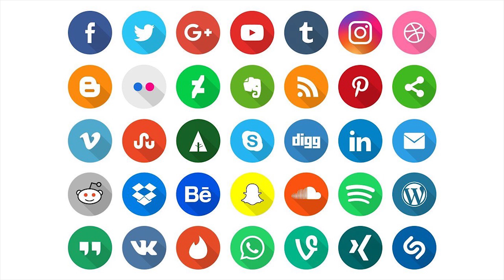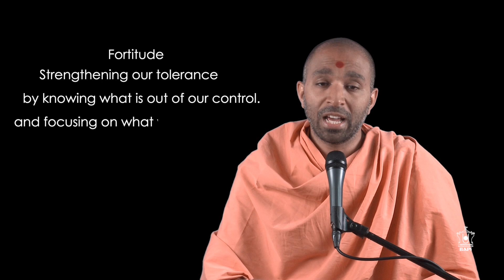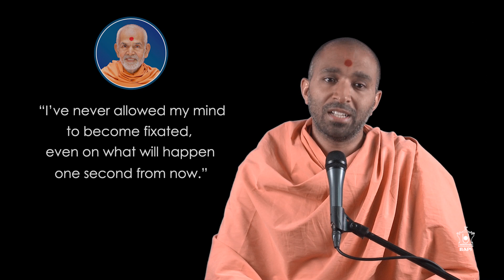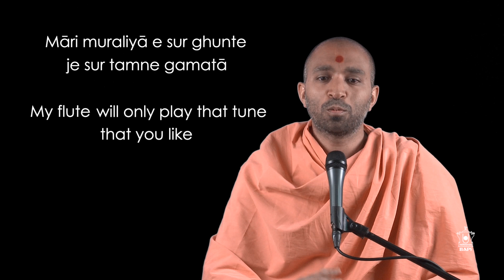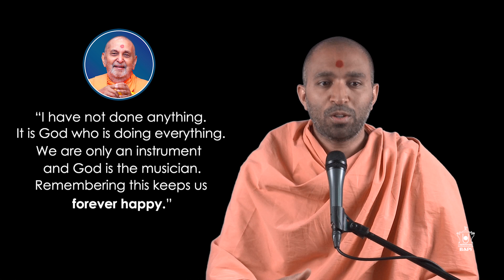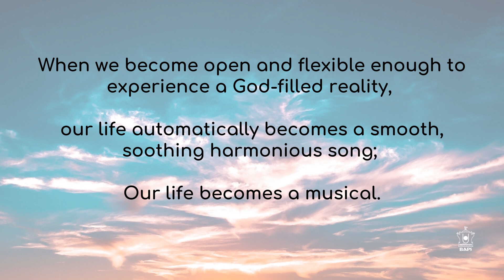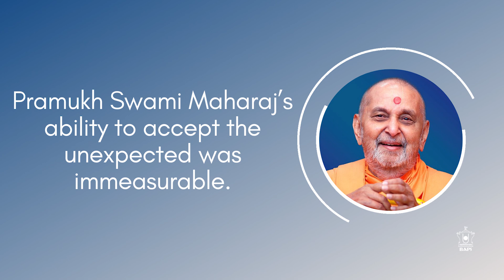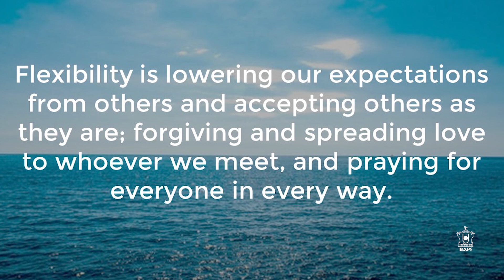Krishna’s Flute: From Flat to Flexible – Timeless Hindu Wisdom Series: Session 9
‘Timeless Hindu Wisdom’ is a new web series presented by learned swamis of BAPS Swaminarayan Sanstha. It aims to deliver insightful teachings from ancient Hindu scriptures in a contemporary, bite-sized format.

Session 9 sees Snehmunidas Swami further explore Krishna’s flute and what it can teach us about coping with the current global crisis. The 30-minute talk included a short Q&A.

Originally from Toronto, Snehmunidas Swami undertook a degree in Pharmacy in Detroit before being ordained as a sadhu by His Holiness Pramukh Swami Maharaj in 1997. He spent the next ten years studying Sanskrit and Hindu scriptures in India. Snehmunidas Swami currently serves at the BAPS Swaminarayan mandir in Chicago. He regularly delivers engaging talks on Hindu values and teachings in conventions and seminars across North America. He is also the author of a book titled ‘Truth from Under a Tree’ which explains the spiritual teachings of Bhagwan Swaminarayan in an engaging and contemporary manner for children and youth.

This session was webcast from BAPS Shri Swaminarayan Mandir, London, UK, on Tuesday 26 May 2020 at 7:30pm BST.